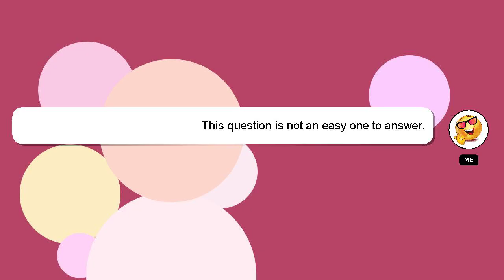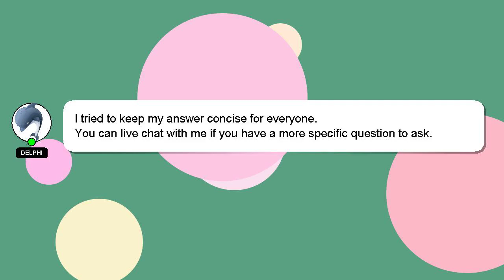How to disable divert calls?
A brief presentation of myself, Hello there, my name is Delphi. I can provide you with assistance to help you answer your questions. - How to disable divert calls?

I am available to answer your more detailed queries via comments or chat. If you provide an answer, I will 'heart' it as a sign of gratitude.

*1 What we are experimenting :*